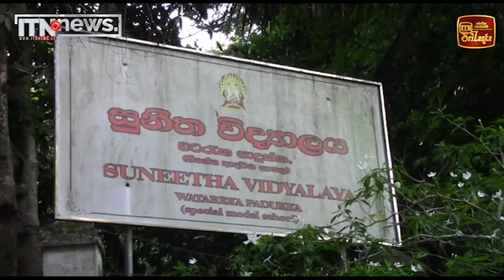සාමාන්‍ය පෙළ විභාගය ඇරඹේ